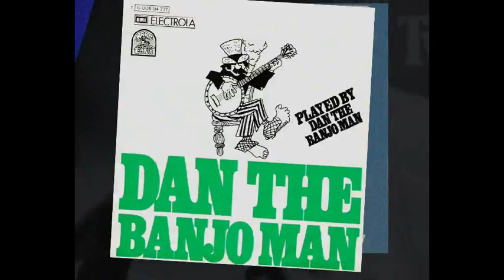Phil Cordell I Will Return